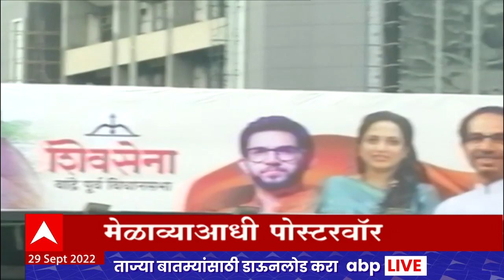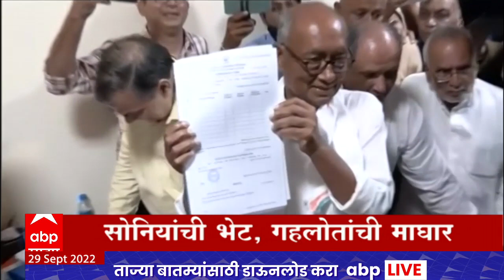ABP Majha Marathi News TOP Headlines 6pm 29September 2022